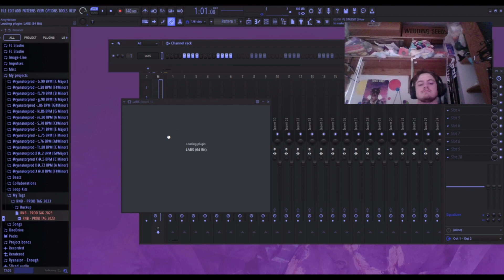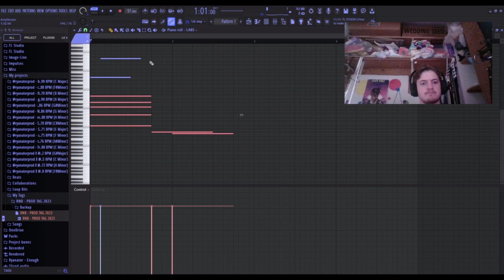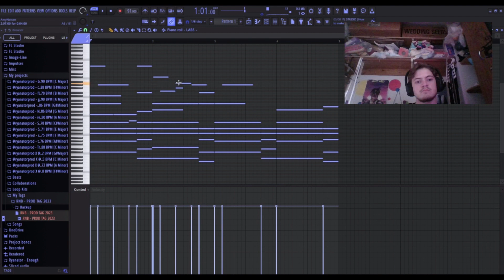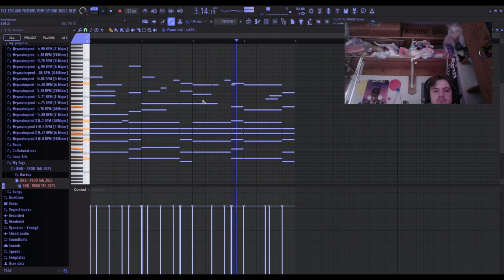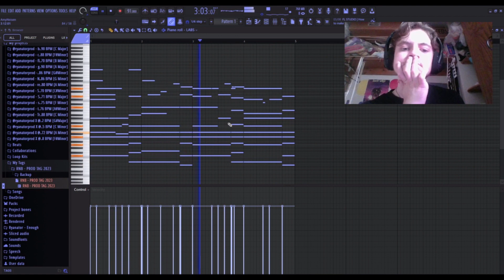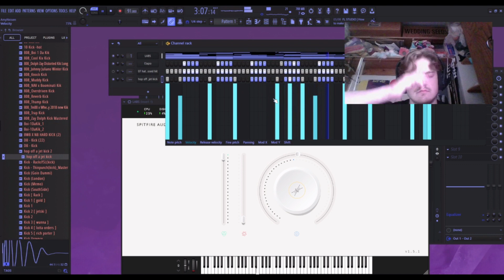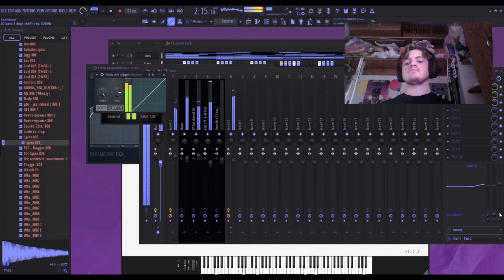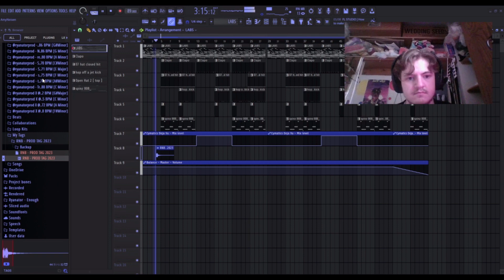Making a Juice WRLD X Lil Tjay Type Beat In FL Studio!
Making a Lil Tjay Type Beat In FL Studio!